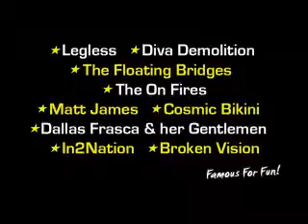Ramblers Skydive Legend: - Cedric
Coolum Beach Skydiving Video - Cedric